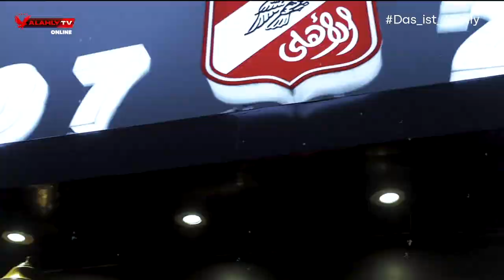Das ist Al Ahly.. mit Mohamed El Baz